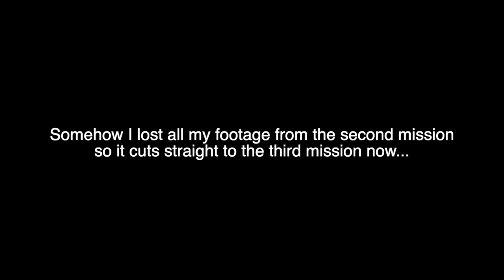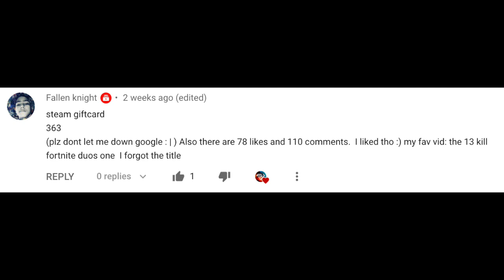Unlocking the All New YACHT CAPTAIN Outfit! | GTA V Online Super Yacht Missions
Watch us do the new super yacht missions in GTA V Online and at the end I am awarded the new special YACHT CAPTAIN outfit. I hope you enjoyed!